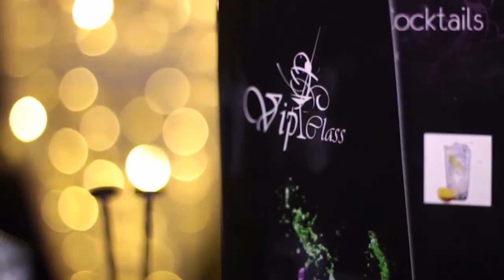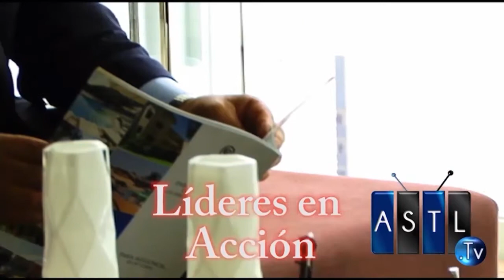Reunion APEC en Vietnam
3 Mayo 2017
Programa: Mexico Sin Fronteras
Conductores: Javier Navarrete
Invitados: Le Linh Lan, Embajadora de Vietnam